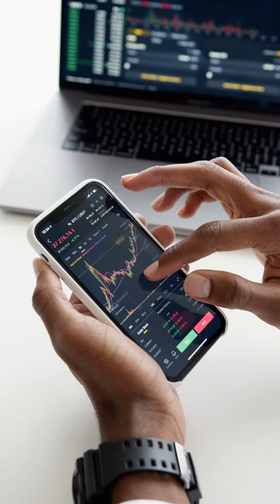【いろんな順位編】歴史上最大の植民地を持った国～ベスト3